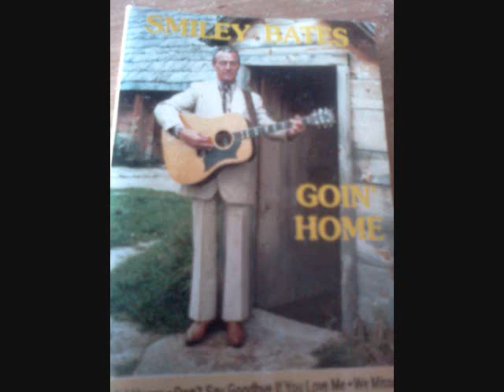Smiley Bates We Missed You